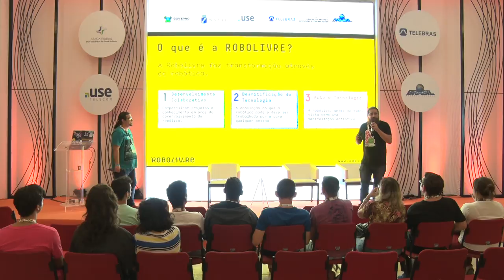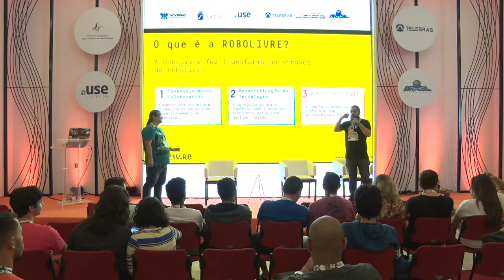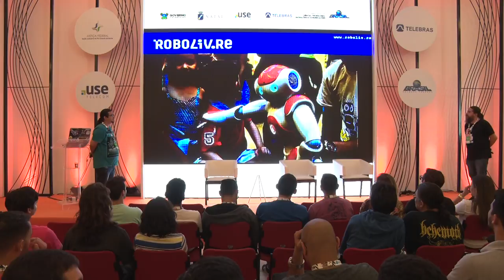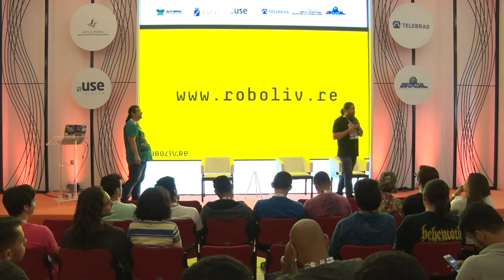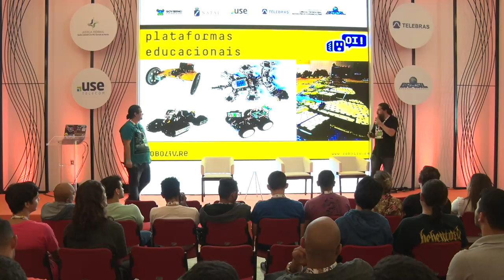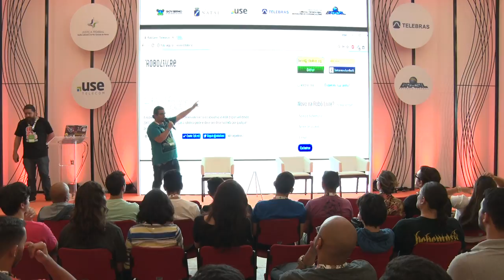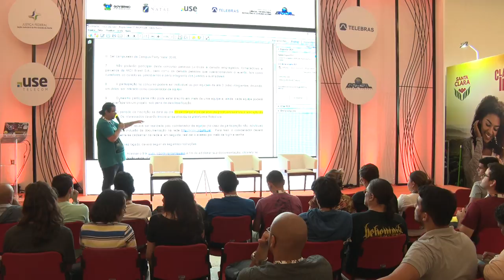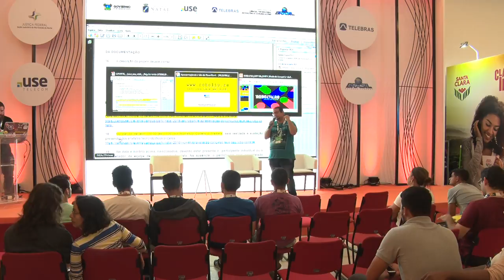CPNATAL - Coders & Makers - 12/04/2018 das 18:00 às 18:45 - Robolivre - Leve seu Robô.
Robolivre, uma apresentação / conversa sobre os pilares e metodologia Robolivre, com a apresentação das principais atividades sociais que estão sendo desenvolvidos pela plataforma. Apresentação do Concurso Leve seu Robô, com abertura para os concorrentes tirarem dúvidas sobre o modo da apresentação dos projetos e cadastro na Roboliv.re  Diogo Lacerda, Henri Coelho e Henrique Foresti:
Diogo Lacerda: Graduando de Física dos Materiais pela Universidade de Pernambuco, trabalha atualmente no CESAR com modelagem e impressão 3D, fez parte da equipe de robótica CESAR-Voxar Labs que é bi-campeão na categoria @home pela Competição Brasileira de Robótica (CBR). Faz parte da rede colaborativa robolivre.org desde 2012 onde ministra oficinas e palestras sobre robótica e Arduino.
Henri Coelho: Caiçara de Santos SP, nordestino de coração à 17 anos. Mecatrônico formado pela Faculdade SENAI Pernambuco, técnico em mecânica de precisão, siderurgia e metalurgia pelo SENAI Suiço Brasileira em São Paulo. Depois de 20 anos no mercado de automóveis leves, caminhões e seguros diversos, muda totalmente à atuação para a área maker e robótica em 2016, transformando seu hobby em negócio. Sócio criador da Rufus Robótica, startup em criação, para o desenvolvimento de hardwares. Atua na Robolivre como gestor de implantação de projetos e desenvolvimento, com foco atual em projetos no Nordeste, foco em cidades de interior, parceria com grandes empresas com visão social ao desenvolvimento de jovens sem acesso à tecnologia.
Henrique Foresti é mineiro, natural de Varginha. É engenheiro de sistemas no CESAR, idealizador da plataforma Roboliv.re e Doutorando no Cin UFPE. Graduou-se em Ciências da Computação pela UEMG e é Mestre em Engenharia Mecânica pela UFPE. Atua também como curador dos principais eventos de Robótica e Tecnologia da América Latina e desenvolve projetos de pesquisa e inovação creditados por diversas instituições de fomento, em especial nas áreas de robôs domésticos,  robótica pedagógica, robôs terrestres, veículos aéreos não tripulados e plataformas de telemetria, processamento e comunicação. Fomenta competições de Robótica em diversos estados do Brasil.